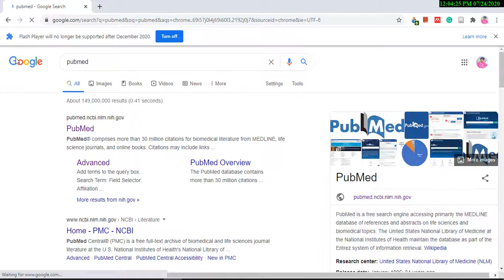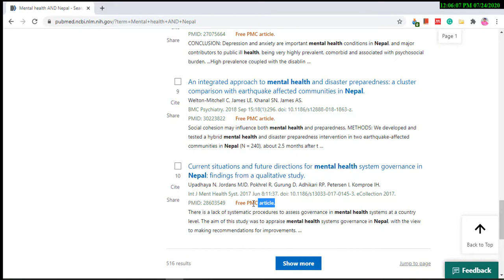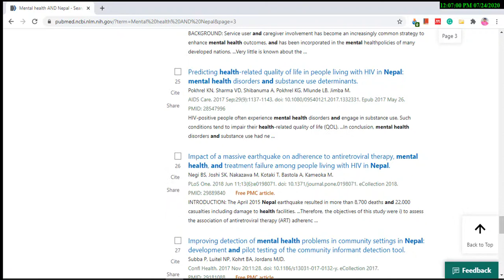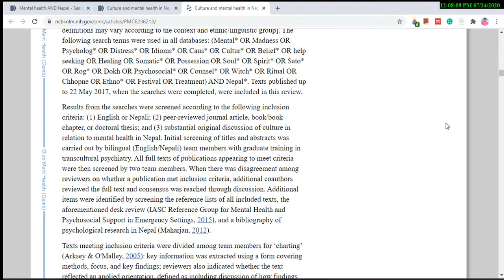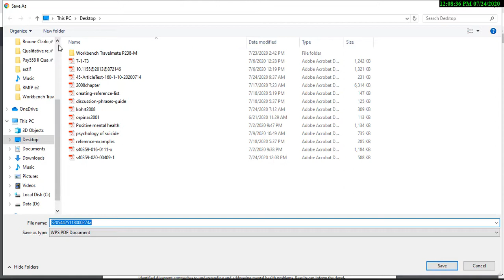Searching and downloading research articles (for free) from PubMed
In this silent video, I show how to search and download articles for free in PubMed